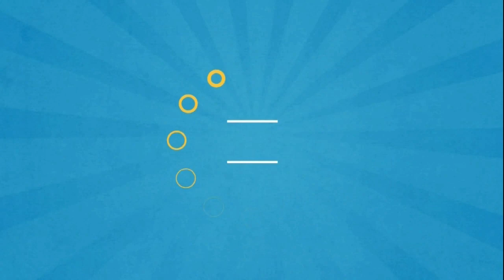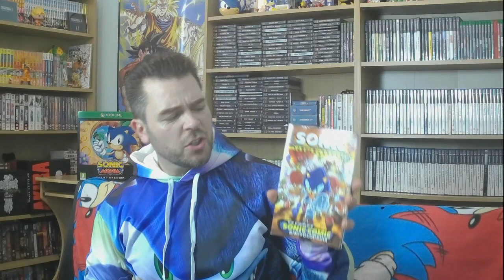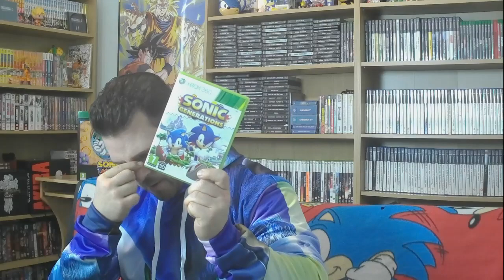For the love of Sonic 1 - Sy Retro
Welcome back to Which Way Games

Join me, Sy of Which Way Games as I take a look at why the world loves Sonic the Hedgehog

Plus I have a few friends sharing their experiences and opinions along the way

 See you next game